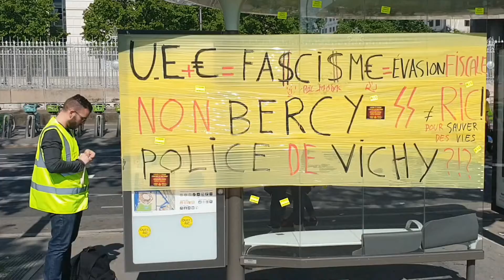«U.E+€=Fa$ci$me= Evasion Fiscale, Non Bercy» Acte 23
12:06 «U.E+€=Fa$ci$me= Evasion Fiscale, Non Bercy. RIC pour sauver des vies. Police de Vichy »